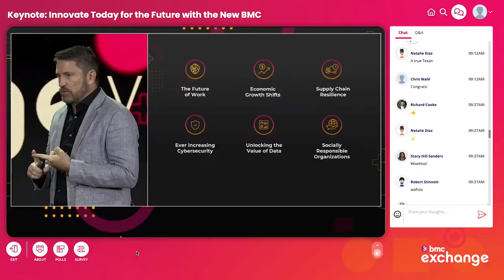BMC Exchange 2022 Is On Demand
BMC Exchange, our premier customer-focused event, featured over 50 exciting and enlightening discussions from global peers, innovators, and technology leaders. Catch every real-world insight and innovation and get a sneak peek at what’s next with on-demand session replays now at exchange.bmc.com.